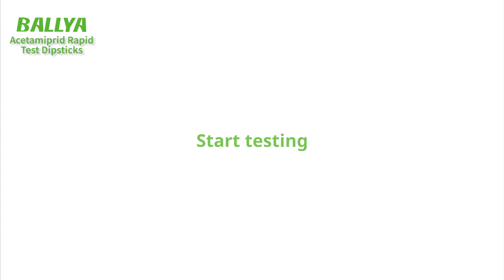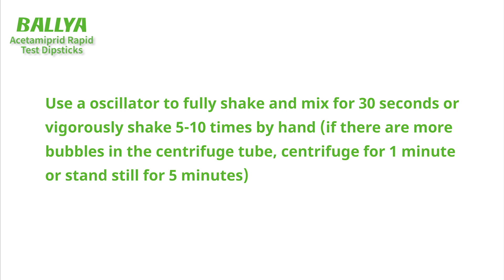BALLYA Acetamiprid Test - Detection of Acetamiprid in Cantaloupe - BALLYA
The BALLYA Acetamiprid Test is based on the Colloidal gold immunochromatography to detect the Acetamiprid residues in agricultural products.